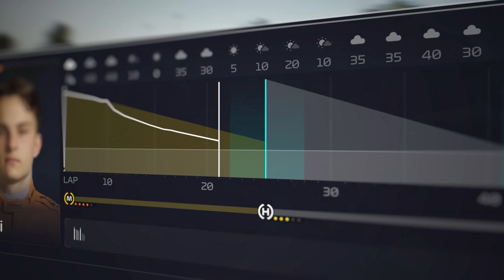Spiele Releases Juli 2023 || Wieder sind gute Titel dabei ! Ihr seid auch im Sommer gut versorgt !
Hallo zusammen

In diesem Video gibt es kurz und kompakt die Spiele Neuerscheinungen im Juli 2023.

Und eins vorweg ein Sommerloch für Gamer gibts im Juli nicht, der Monat ist picke packe voll mit Spielen !

Und da sind einige Highlights dabei.

( Diese Seite findet ihr auch auf meinem Twitch Profil verlinkt )

Nachfolgend findet ihr auch meine anderen Social Links, auf denen ihr mir gern folgen könnt :

( mein separater VR Kanal )

Xbox Gamertag : The L4ggy Luke

Playstation ID    : The_Laggy_Luke